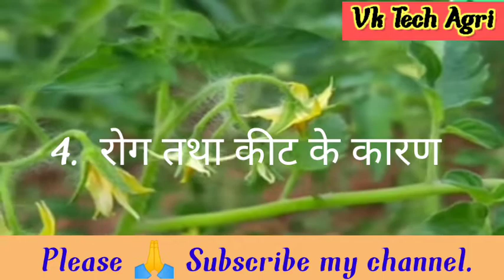टमाटर के फूल गिरने के क्या कारण है? Tmatr me ful n gire kya dale? कौन सी दवा डाले कीट नियंत्रण।